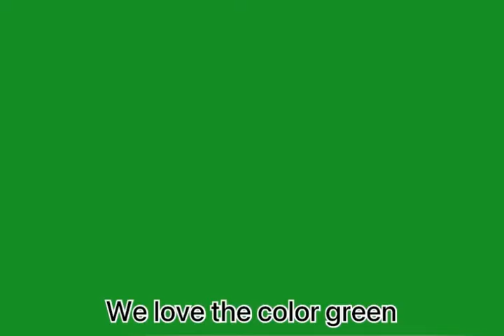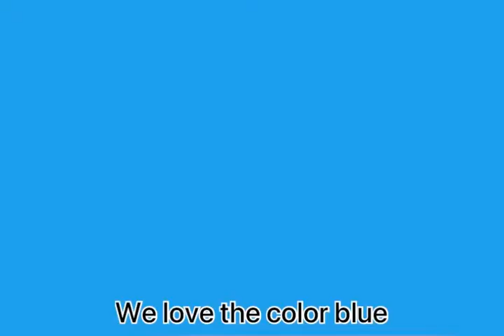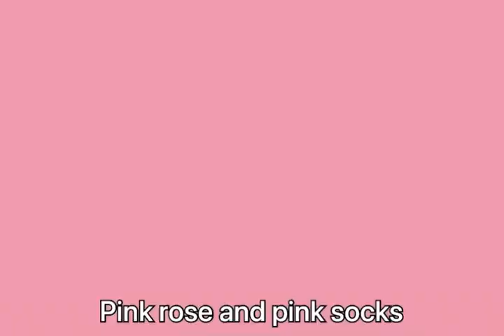Color song for kids | learn colors| Easy learning| lil kids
Learning colors easily for kids | colors for kids
Helps kids to learn colors along with pictures
Helps kids to memorize easily